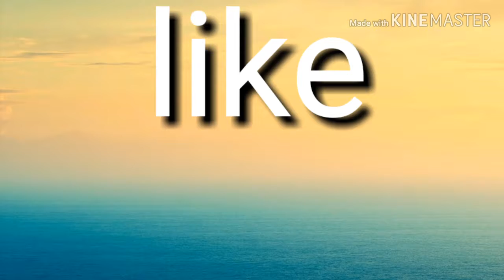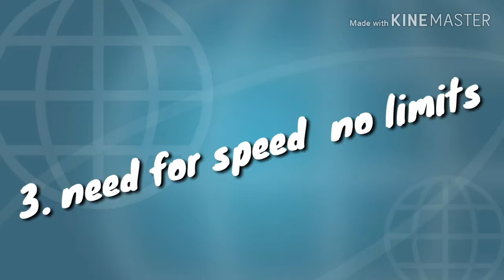Top 5 racing games for Android new version // Indian gaming //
No 5. Gravity rider

No 4. Mountain climb

No 3. Need for speed no limits

No 2. Asphalt 8

No 1. Asphalt 9

All available in play store